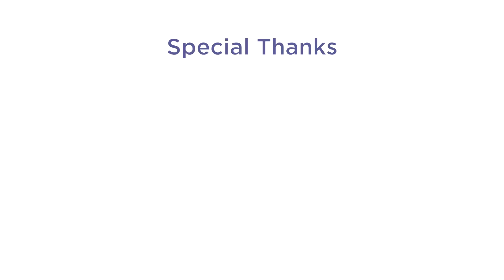Low Dose Ketamine for Sickle Cell Pain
In this short video a patient who came to the emergency department with sickle cell pain describes her dramatic therapeutic response to intravenous ketamine.  This was the first patient with sickle cell disease for whom I tried ketamine.